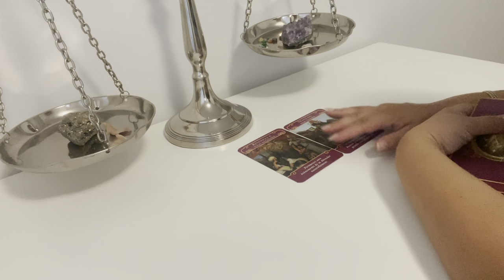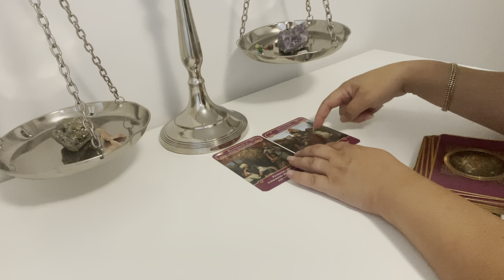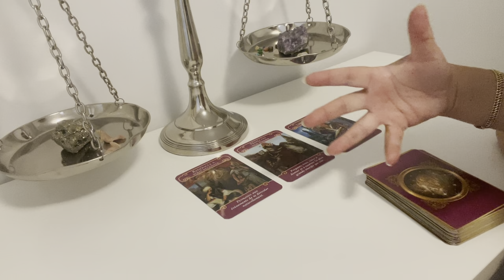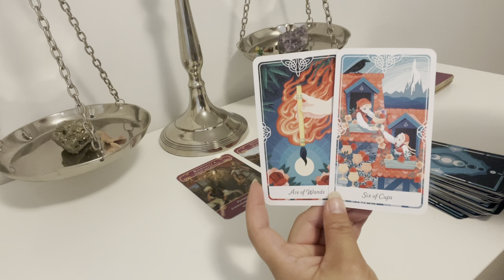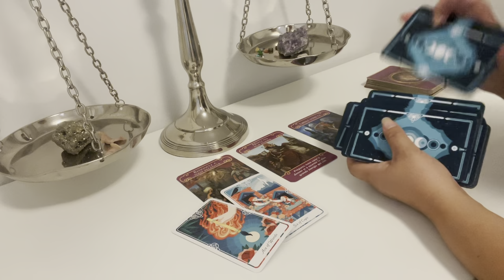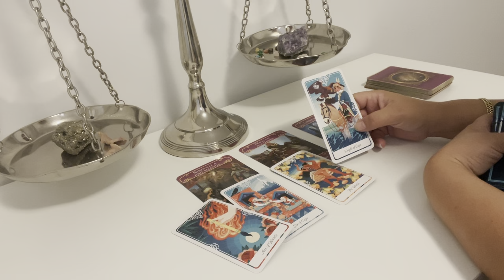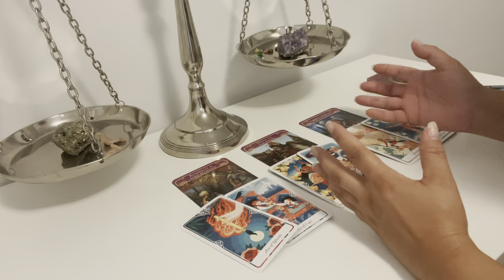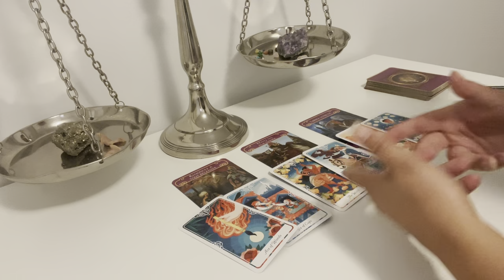Ceea ce se va întâmpla pe plan sentimental trebuie sa aflați!😱❤️‍🔥